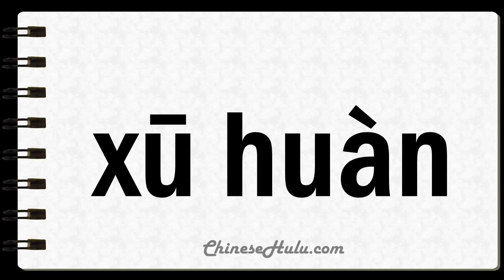How to Say Unreal in Mandarin Chinese